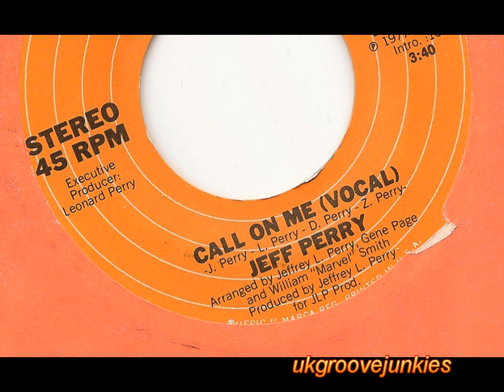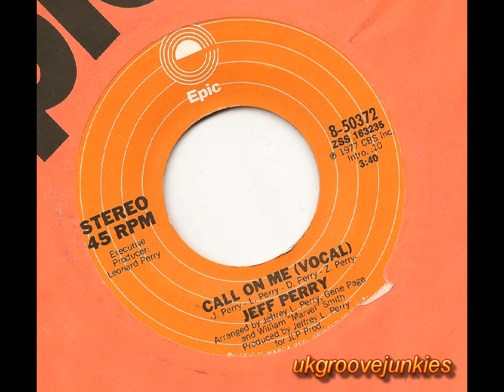jeff perry call on me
Jeff Perry call on me , Epic Records from 1977,Nice Grower, if you like this you will love our Soul Sandwich Podcasts,from 70s Soulful Groove ,Modern /Northern funky Rare Grooves, Nu Kool with everything in-between ,here's the link